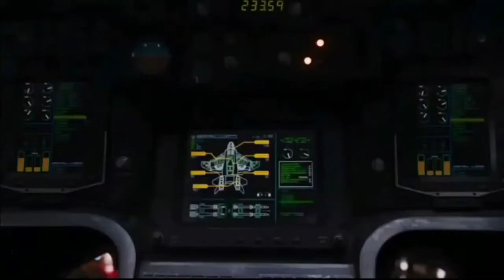Superheroes thug life moment in hindi || funny thug life// mix suith 96